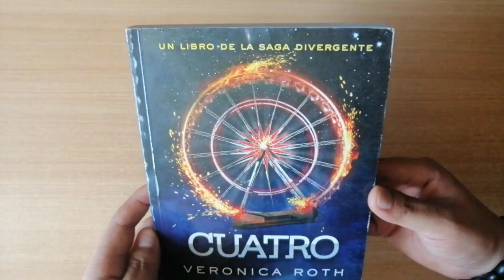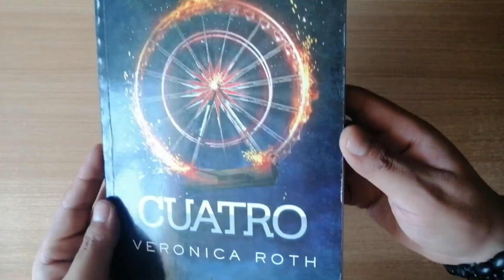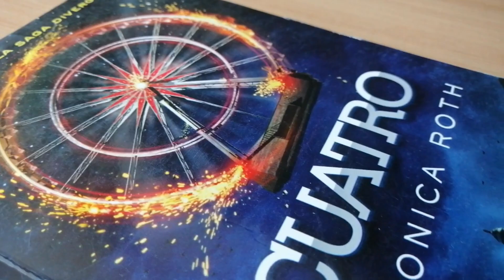Reseña: Cuatro - de la serie "Divergente" de Veronica Roth